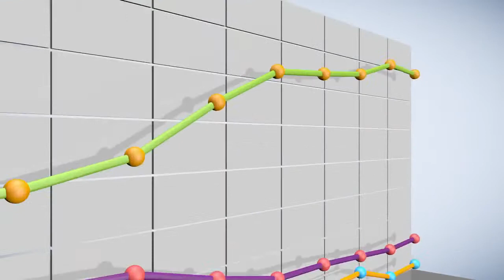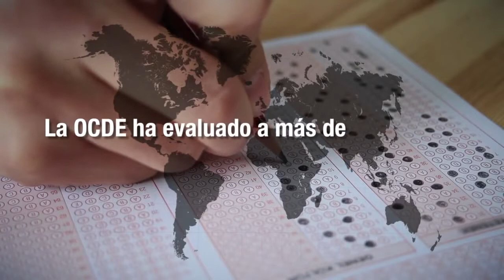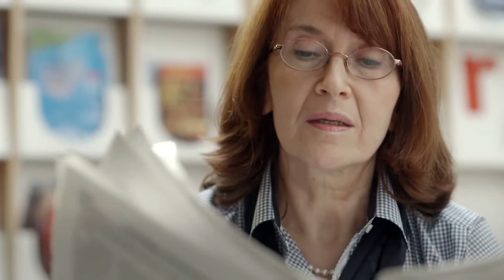A más competencias, más empleo y bienestar